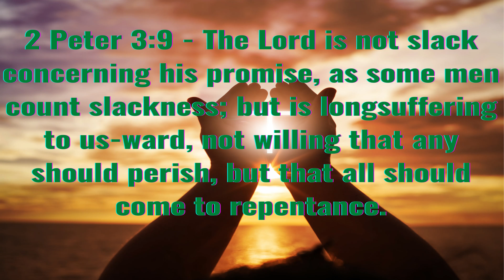Deer Hunting, first deer of the season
In this video we will see Kens first buck of the season and the biggest buck he has ever killed. It may not be a wall hanging buck but he is proud of it and rightly should be. Listen to his testimony as he talks about the hunt.